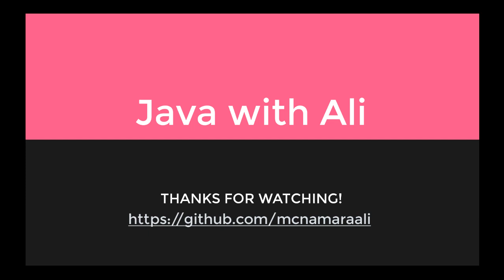Welcome to Java with Ali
UDEMY course:

I am so thankful that I had a chance to create this series as well as a Udemy course. The Udemy course is limited to **two hours** and I am currently developing a **premium course** so that I can fill it with more content, programming exercises and self-review quizzes.

Like any language, it takes practice, with a computer language the feedback you get will come from your computer and so we're going to make sure you speak the right language to interact with it correctly and make it do what you want it to do! Let's make some applications together!

Dankeschön, tschüss und auf Wiedersehen!

Video Editing Software:
Camtasia is the product used and music clips in the background of the videos under cc licence.